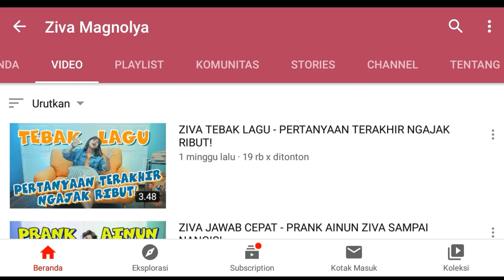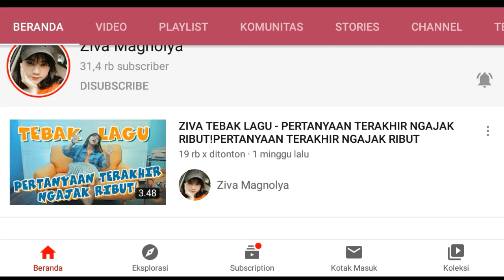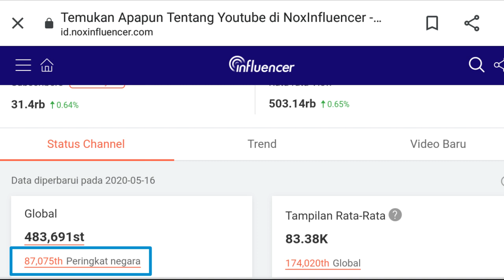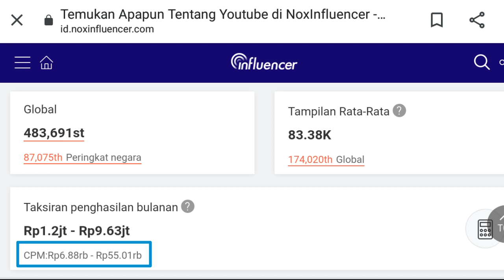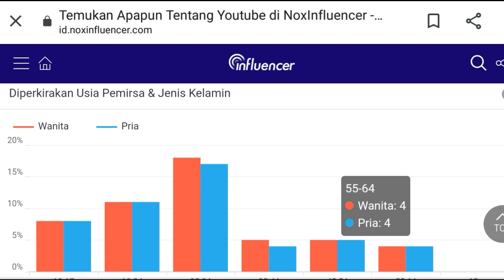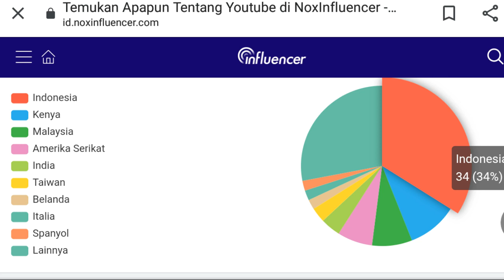BANYAK YG GK TAHU !!! Penghasilan ZIVA MAGNOLYA dari Youtube